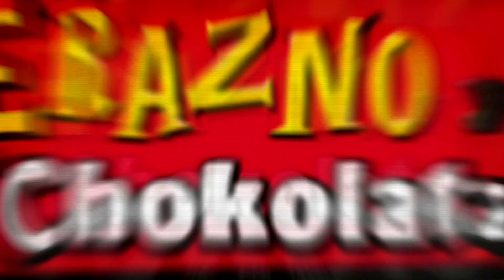El Indio Brayan en las 10 de Erazno